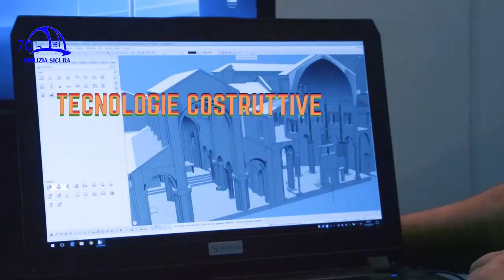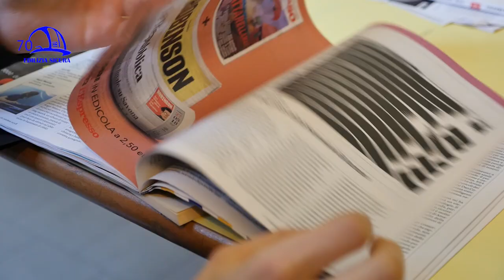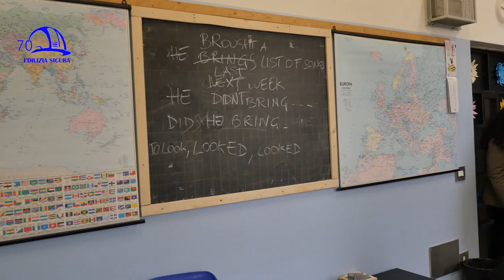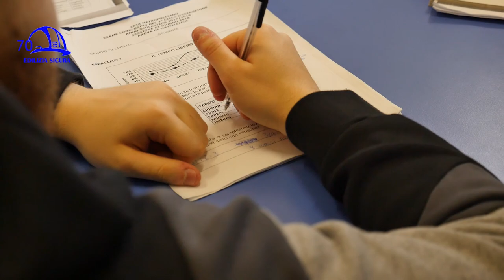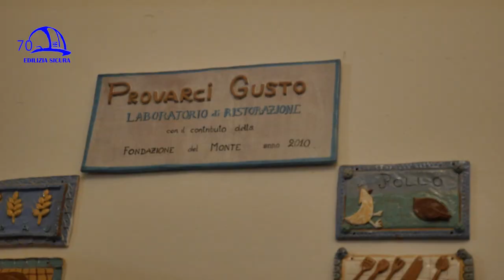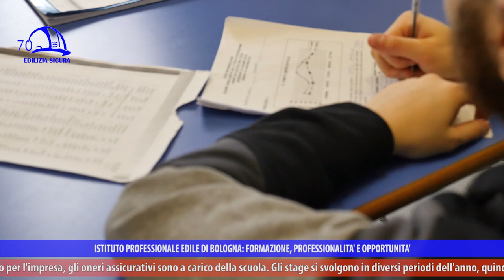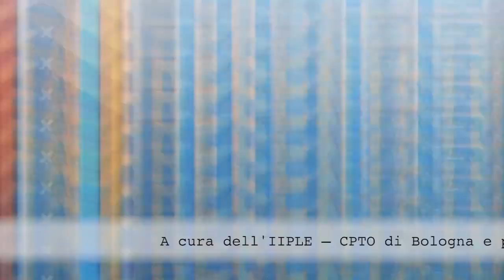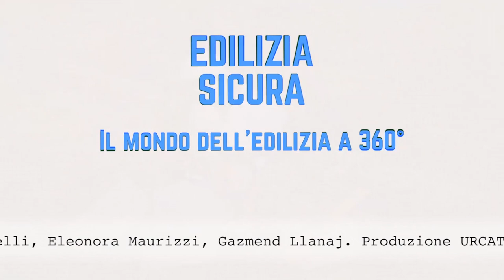Edilizia Sicura 360° puntata 10 - 01/19 - Educazione e Formazione per un Futuro Migliore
“Educazione e formazione per un futuro migliore” è il titolo della puntata n. 10 della trasmissione “Edilizia Sicura-Il mondo dell’edilizia a 360°”, stagione 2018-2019, in onda a gennaio 2019 su ètv canale 10 del digitale terrestre, NettunoTv canale 99, TRC canale 15, DI.TV canale 90, DI.TV/Tele1 canale 92, LepidaTV canale 29 e 59 e sul canale YouTube “Edilizia Sicura-Cpto Bologna”.
In questa puntata speciale si parla dell’Istituto di pena minorile di Bologna, a tutti noto come “carcere del Pratello”, situato in pieno centro storico. Il piano rieducativo e di reinserimento in società e nel lavoro dei minori che hanno commesso reati prevede molteplici attività, grazie alle storiche collaborazioni dell’Istituto di pena minorile (Ipm) con enti locali (tra cui Uisp, Fomal e Iiple) e garantisce l’istruzione dei giovani detenuti a più livelli, con l’indirizzo alberghiero di scuola media superiore (diploma quinquennale). L’Istituto professionale edile di Bologna da oltre 26 anni coinvolge i ragazzi dell’Ipm in decorazione e manutenzione degli spazi comuni e privati che loro stessi vivono quotidianamente e nella costruzione di scenografie teatrali.
Sport, ristorazione e pittura sono solo alcuni esempi di come si cerca di riabilitare i giovani, impegnandoli, responsabilizzandoli e sviluppando in loro interessi e passioni. Attraverso il valore del lavoro i ragazzi costruiscono così competenze, ma anche sogni e obiettivi di vita, e possono intraprendere esperienze di lavoro tramite tirocini, con risultati motivazionali e di professionalità acquisita.
All’interno di questa puntata speciale possiamo comprendere meglio la realtà dell’Istituto penale minorile nel piano rieducativo e di recupero dei giovani detenuti, e nel loro inserimento nel mondo del lavoro attraverso percorsi professionalizzanti, dalle voci di Alfonso Paggiarino (Direttore Istituto penale minorile Ipm di Bologna), Elena Manaresi (Docente di Lettere Istituto penale minorile Ipm Bologna), Daniela Stefanelli (Docente Scienze dell’Alimentazione Istituto penale minorile Ipm Bologna e Istituto professionale alberghiero Bartolomeo Scappi Castel San Pietro Terme), Antonella Martini (Tutor Fomal, ente di formazione Fondazione Opera Madonna del Lavoro), Silvia Domenichini (Coordinatrice Fomal area Inclusione), Cristina Angioni (Referente Uisp Unione italiana Sport per tutti Progetto sportivo Istituto penale minorile Ipm Bologna), Bettina Jones (Docente Decorazione pittorica muraria Istituto penale minorile Ipm Bologna e Istituto professionale edile di Bologna), Letizia Chioatto (Educatrice Istituto penale minorile Ipm Bologna), Paolo Billi (Regista teatrale “Eredi Eretici”).
La trasmissione “Edilizia Sicura” è a cura di Iiple-Istituto professionale edile di Bologna e parla del mondo dell’edilizia, di sicurezza sul lavoro, di efficientamento sismico ed energetico, sostenibilità ambientale, infortuni e prevenzione, malattie professionali, informazione, aggiornamento sui temi di attualità relativi al mondo del lavoro edile e di formazione di giovani e dei professionisti del settore.
In ogni puntata si approfondiscono uno o più argomenti, con interviste, focus e una particolare attenzione al mondo delle costruzioni, in continuo mutamento, e alle molteplici attività dell’Istituto professionale edile di Bologna, presente sul territorio della Città Metropolitana di Bologna da oltre 70 anni